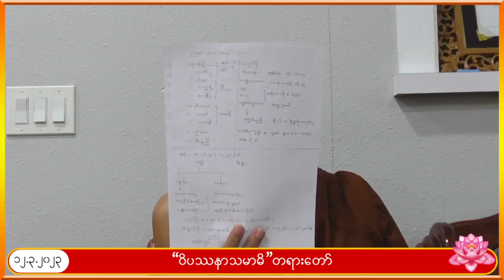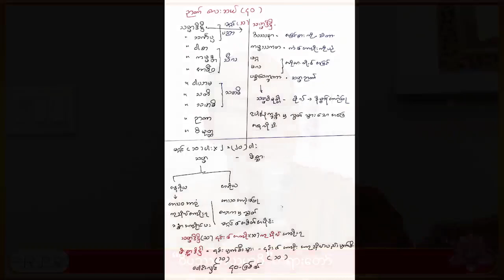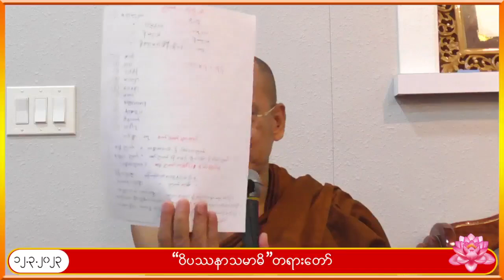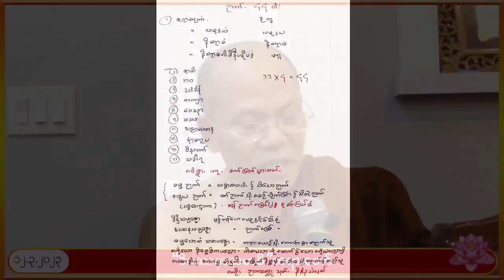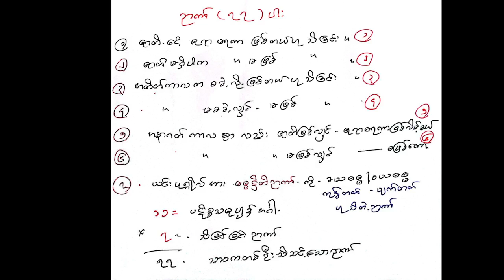ဝိပႆနာသမာဓိ တရားေတာ္ ဓမၼေစတီဆရာေတာ္ ဘဒၵႏၲေကာသလႅ ၁၂.၃.၂၀၂၃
ထပ္ဆင့္ ဓမၼဒါနျပဳပါသည္။
မိုး တရားေတာ္မ်ား

ထပ္ဆင့္ ဓမၼဒါနျပဳပါသည္။

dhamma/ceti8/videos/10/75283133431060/